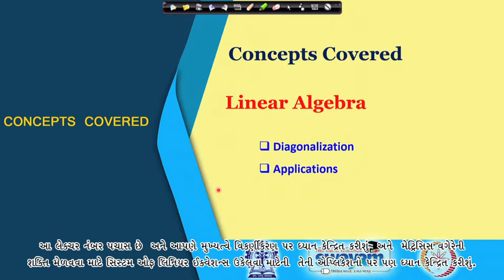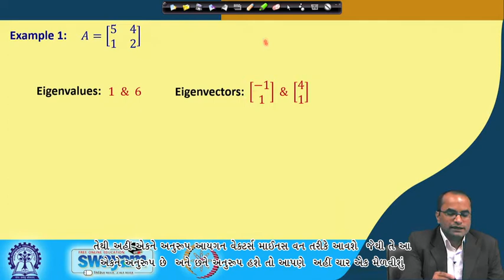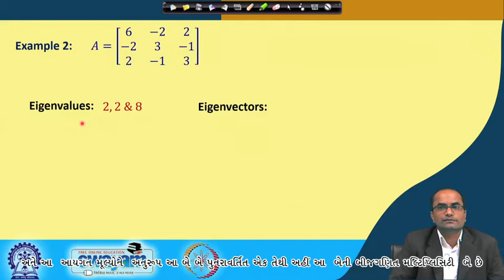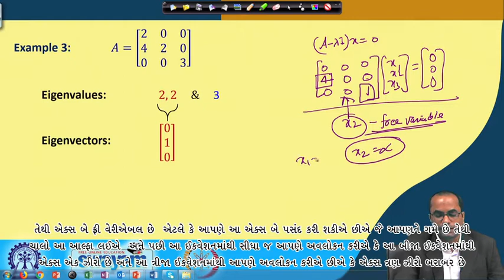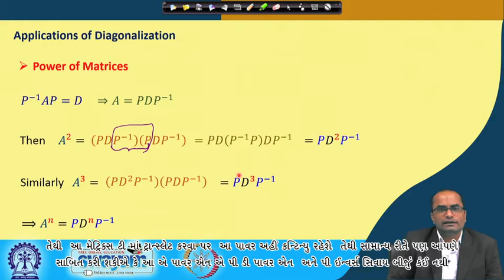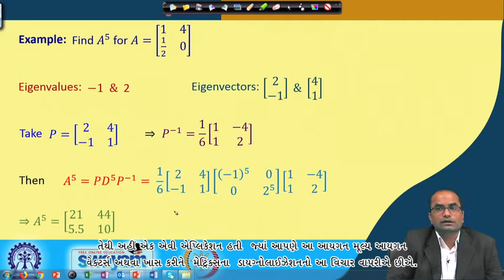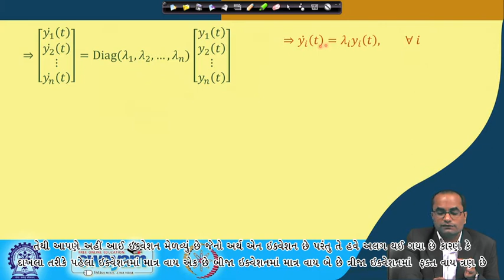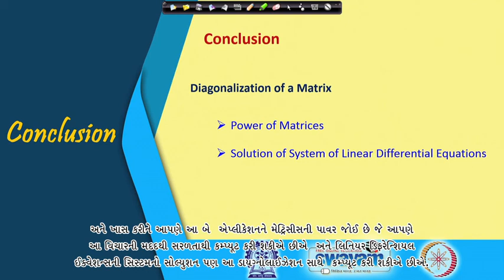Lecture 50 : Eigenvalues & Eigenvectors: Diagonalization - [Gujarati]